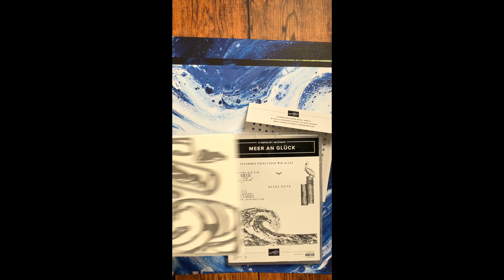Brandneu: Kollektion Wellen des Ozeans von Stampin' Up!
Die weiten Ozeane der Welt sind voller Schönheit und Wunder. Mehr als tausend Meter unter dem Meeresspiegel warten wunderbare Meerestiere, kilometerlange versunkene Bergketten und einzigartige Unterwasserpflanzen darauf, entdeckt zu werden.  Zu dieser Kollektion gehören ein inspirierendes Stempelset und detailreiche Stanzformen – beides Produkte aus der Vorabaktion aus dem kommenden Jahreskatalog 2022–2023. Und dazu: Eine Packung Papier mit Motiven von handgegossener Farbe, blaugetöntes Metallic-Folienpapier für ein Meer aus Glanz und schimmernde Strass-Steine für einen Hauch von Glitzer – jedes dieser exklusiven Produkte ist nur im Aktionszeitraum erhältlich.
Hier sind die Details zum Verkauf von Wellen des Ozeans

Offizieller Verkaufszeitraum  . März – 2. Mai
Das Stempelset Meer an Glück und die Stanzformen Meereswellen können auf Wunsch auch separat bestellt werden.
Alle Produkte der Kollektion können einem Starterset hinzugefügt werden.
Das Stempelset Meer an Glück und die gesamte Kollektion sind auch in Englisch und Französisch erhältlich.
Achtung: Die folgenden exklusiven Produkte sind nur erhältlich, solange der Vorrat reicht:
Designerpapier 2″ x 2″ (30,5 x 30,5 cm) Wellen des Ozeans
Spezialpapier 2″ x 2″ (30,5 x 30,5 cm) in Metallic-Blautönen
Basic Strass-Schmuck Meereswellen
Möchtest Du die vorgestellten Produkte bestellen? Dann hier entlang

Mein Uhren Armband
*Lichter mit Timer
Diese Umschläge passen für die Pin Wheel Tower Card

*Tombow Bleistift

Video Equipment:

Als Amazon-Partner verdiene ich an qualifizierten Verkäufen
Schubladen Organizer